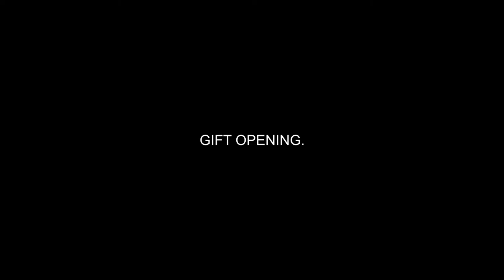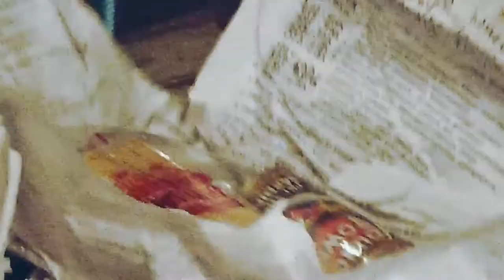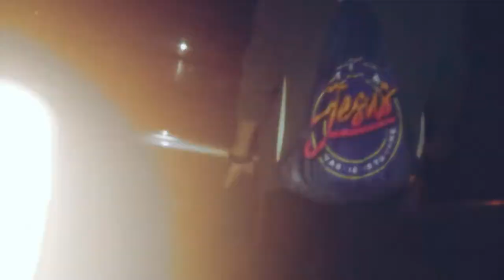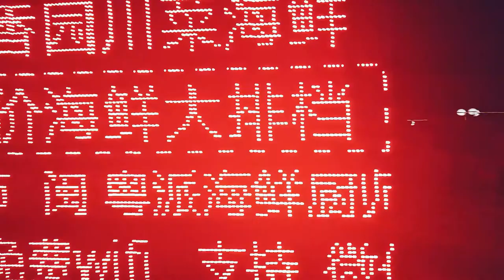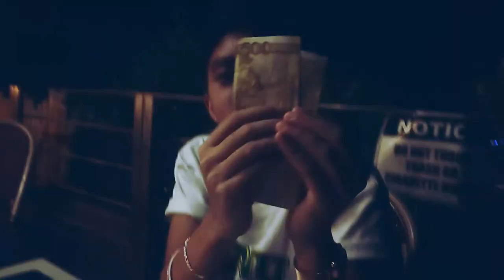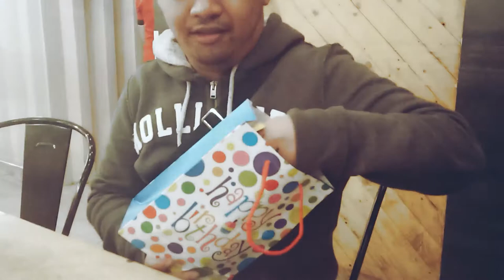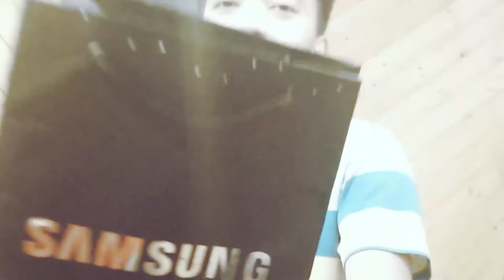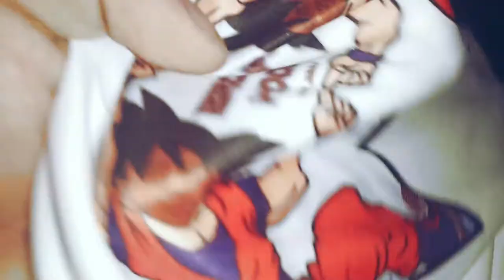Brotherhood: The Movie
yo guys im back (kinda) lol. all for fun lang ni sya guys haha.
actually last 3 years pa ning mga clips nalimtan nalang.
naukayan ra ni nako sa ako phone tas nka idea ko nga
 tiwason ni sya tas bored sad ko so mao ni haha.